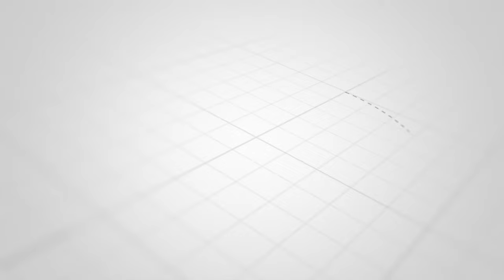NAIBU WAZIRI WA ELIMU MH ALLY ABDUL GULAM HAAMINI MACHO YAKE